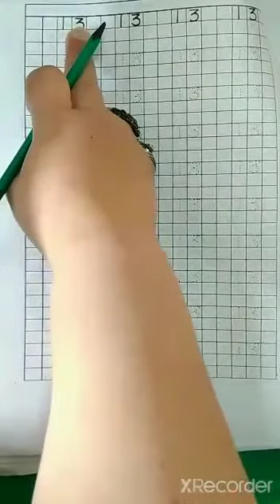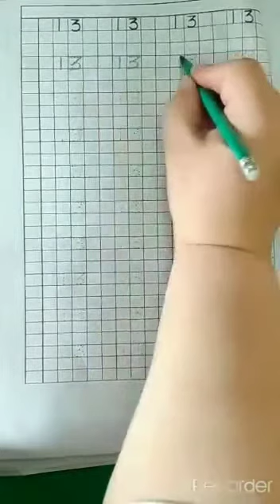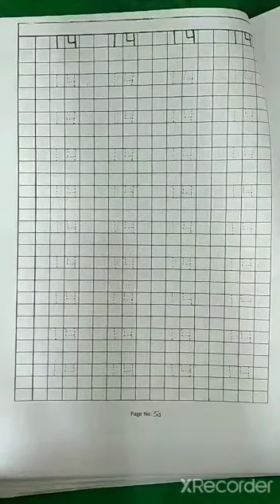Class J nur maths assesment 7